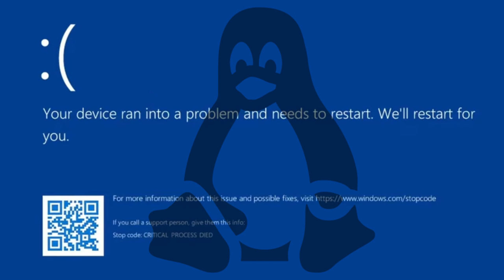The BLUE SCREEN OF DEATH Comes to Linux!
The Blue Screen of Death Comes to Linux, Thanks to Systemd.
Over the years, the Blue-Screen-Of-Death has become synonymous with the popular Windows operating system that uses a blue-colored page to show users when any major error has occurred.
On many occasions, I have also run into seemingly random issues that would cause a BSOD on Windows, sometimes the shown error codes are helpful, and more often than not, these codes just leave me more confused.
With the release of systemd v255, we now have that on Linux.